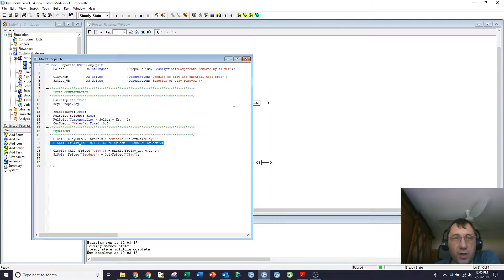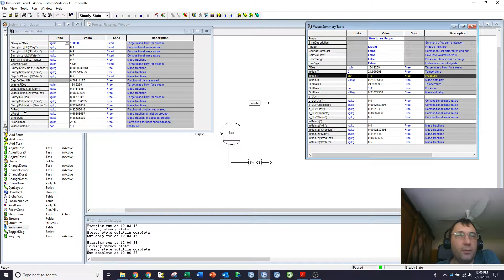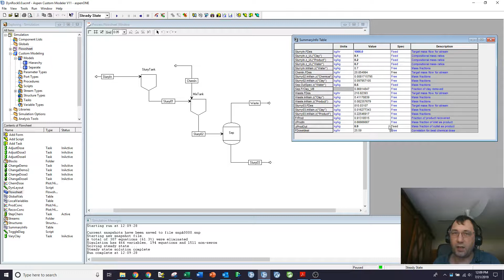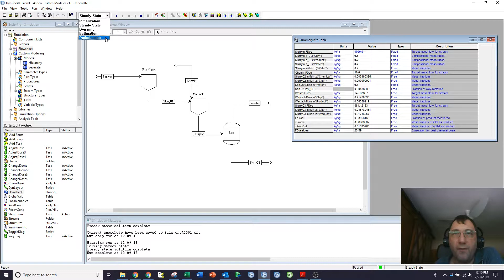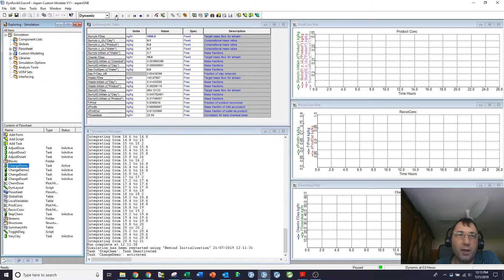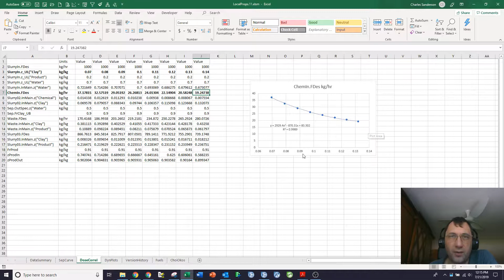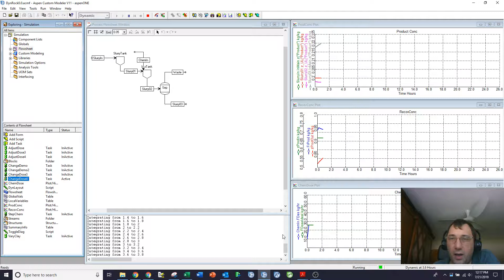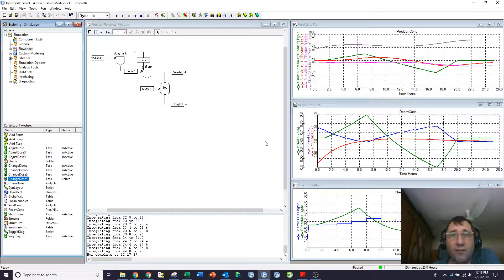ACM11. What ACM can do - Short demo of typical ACM results.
This overview video gives examples of the type of results  one might expect from using ACM in steady state and dynamic mode.  Unlike other videos  in the series, it's intended more to highlight what ACM can do rather than how to make it happen.